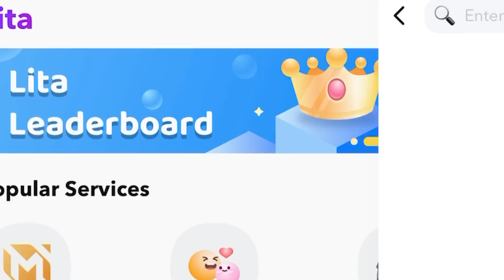Ketemu Billar dan Luminaire?? Aulus Albert mengamuk karena Funi main ama .....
Gw order si Funi di Lita biar gk bisa maen ma kalian hahaha. Banyak pro player lain guys bisa klik link ini buat mabar